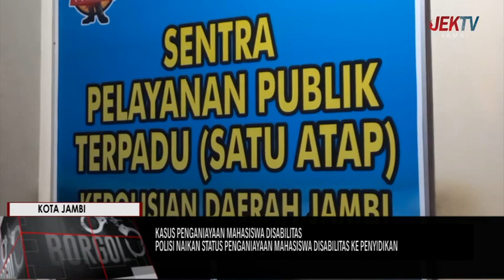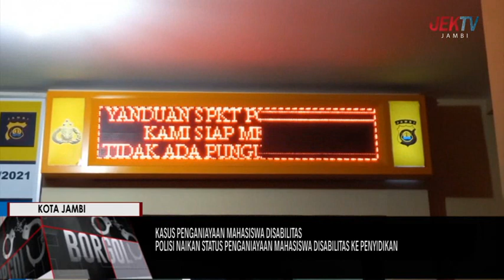POLISI NAIKAN STATUS PENGANIAYAAN MAHASISWA DISABILITAS KE PENYIDIKAN